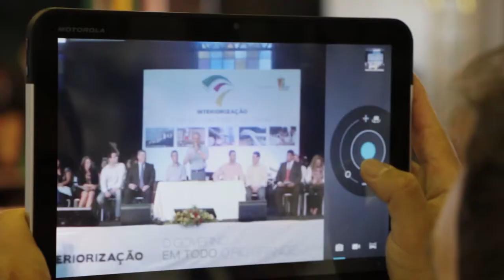População de São Francisco de Paula faz cobertura colaborativa da Interiorização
Através de uma oficina dada pelo Gestor de Mídias Sociais do Gabinete Digital, Everton Rodrigues, a população foi convidada para cobrir colaborativamente a Interiorização na cidade de São Francisco de Paula.